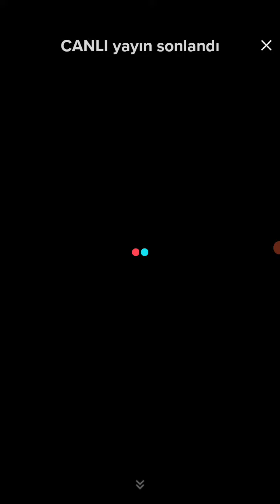gözde akgün canlı yayın ❤